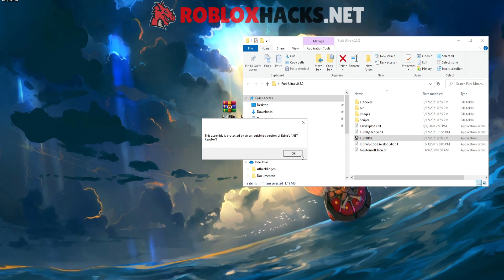[UPDATE 14!] NEW Roblox Blox Fruits Hack Script GUI : Devil Fruit Farm, Auto Farm, Max Stats & More!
Roblox [UPDATE 14!] NEW Roblox Blox Fruits Hack Script GUI : Devil Fruit Farm, Auto Farm, Max Stats & More!
Today, we're showing the best Roblox Blox Fruits Hack Script GUI for update 14! It has many features such as : Devil Fruit Farm, Auto Farm, Max Stats & More, Devil Fruit TP, Kill All, Farm All, Money Hack, Dragon Fruit Hack, Teleports, Auto Stats, ESP, Combat Hack, Mastery Farm & More!

Credits : Furky, Atrexus, iDev, Bye and the script creators!